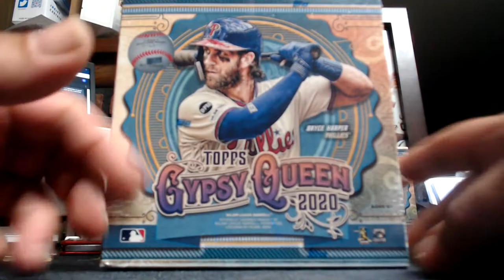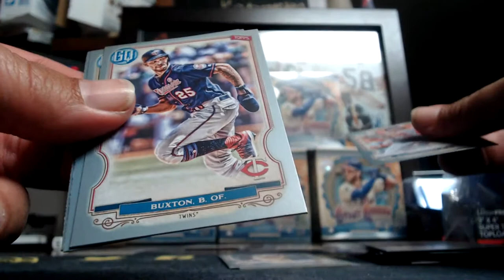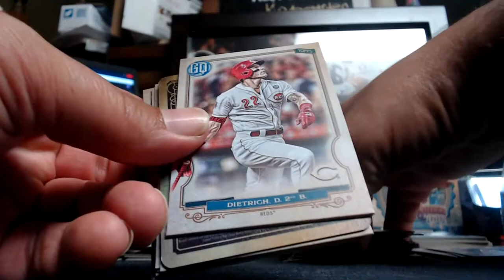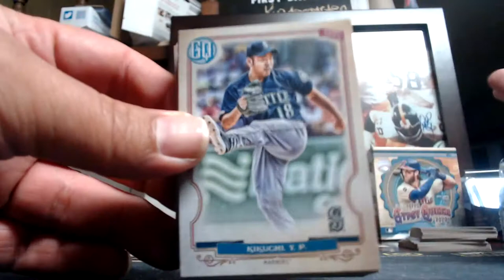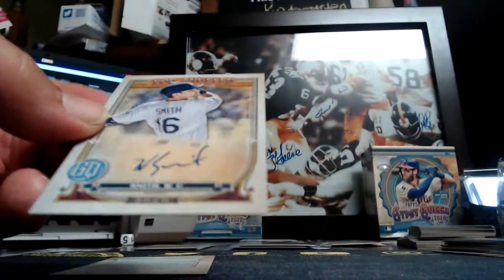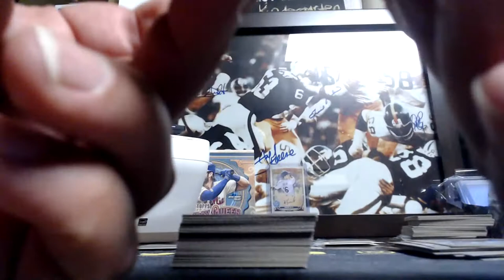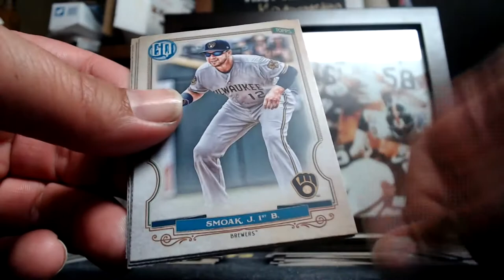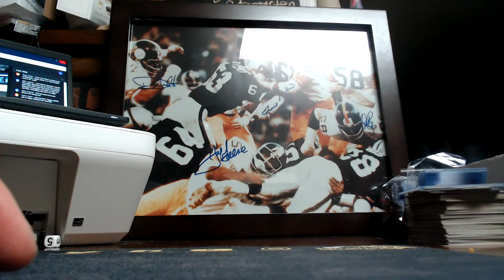2020 Topps Gypsy Queen Monster Box 5 Box 1/4 CASE BREAK